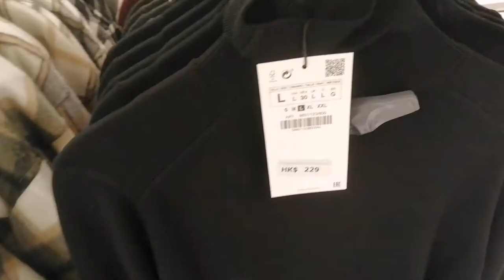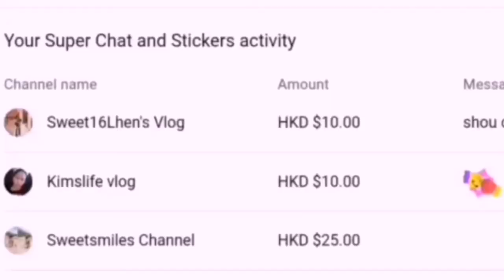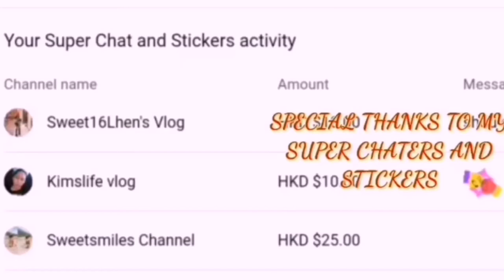NEW ZARA COLLECTION IN AUTUMN| WINTER CLOTHES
New autum zara collection in shop,  new zara winter clothes collection